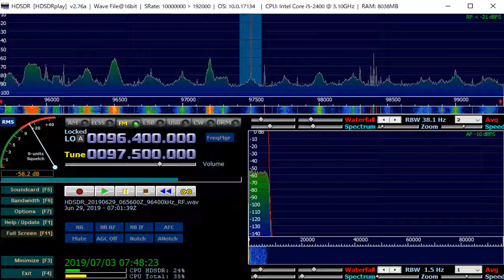97 5 MHz June 29,2019 0700 UTC